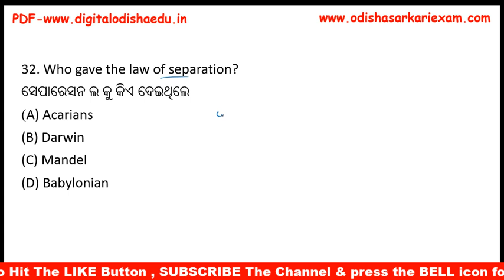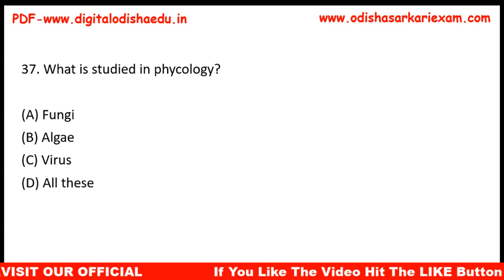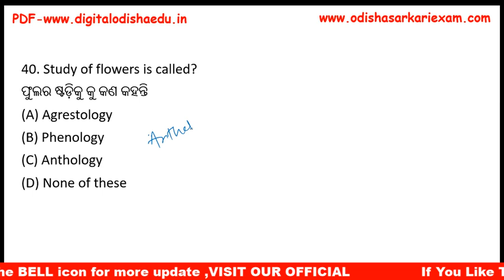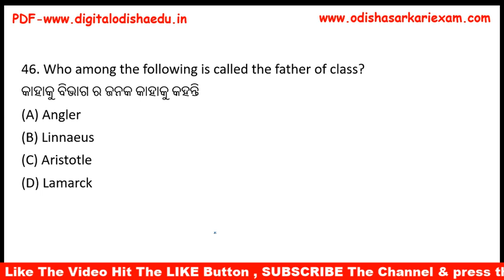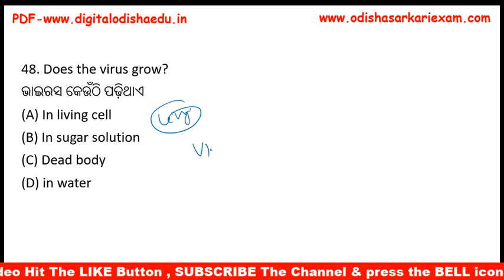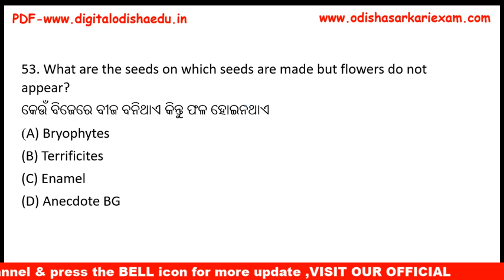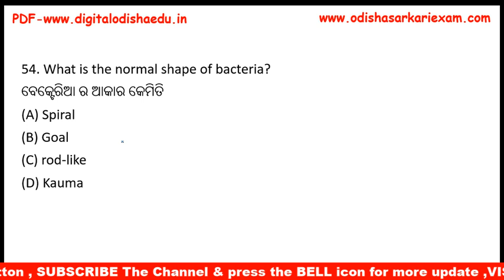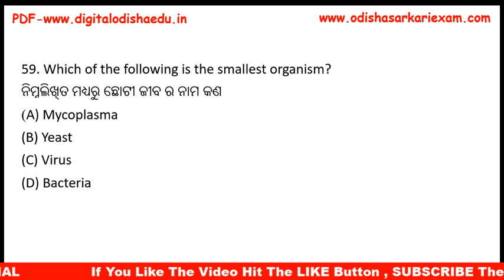ବିଜ୍ଞାନ ଜିକେ | Sciene gk oda | odia science gk | PART-2 | Biolgoy gk odia | digital odisha| dillip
join Our whats app group